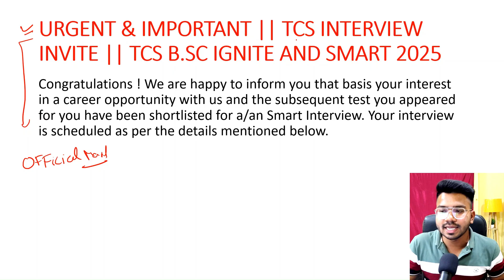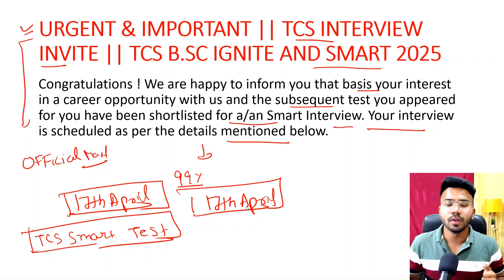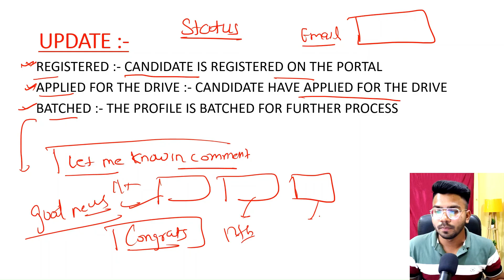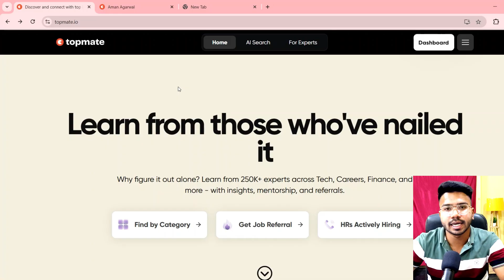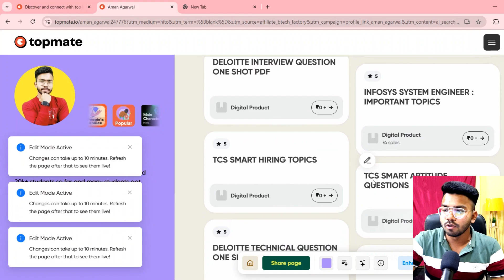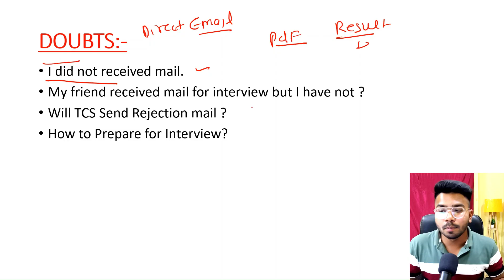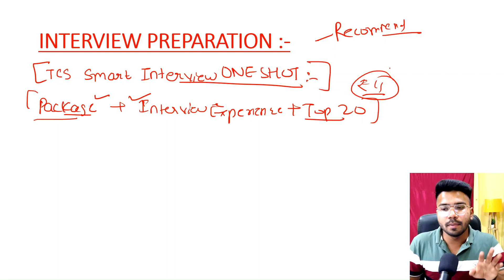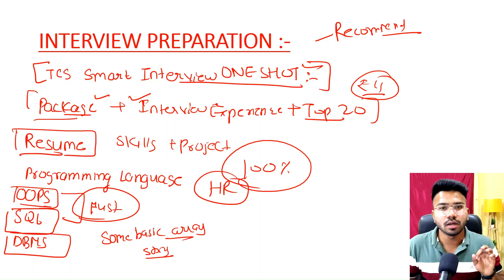TCS Smart hiring 2025 Interview Updates|| TCS smart hiring Interview Mails Out|| All Doubts Cleared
Hello Guys , In this Video I will tell you about the TCS Smart Interview Questions and Answers.

Queries Solved :-

tcs bsc ignite and smart hiring 2025 preparation
tcs smart hiring interview questions and answers,
tcs smart hiring interview experience,
tcs smart hiring interview date,
tcs smart hiring interview preparation,